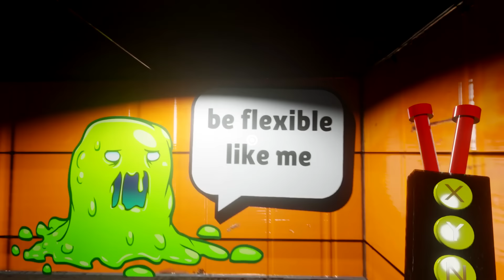Garten of Banban 8 - ALL NEW BOSSES + SECRET ENDING + Digital Circus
Garten of Banban 7 - ALL NEW BOSSES Meeting + Boss Fight + Jumpscare + Secret Room + Gameplay + Trailer + Teaser + Full Game Walkthrough in Chronological Order + Digital Circus Game

CREDITS:
Mighty Walris
Kipple
Whez